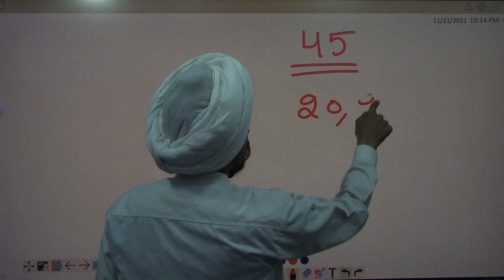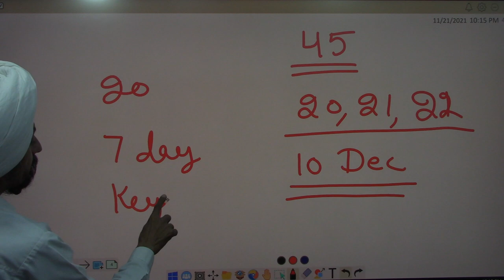Regarding Keys and results l Dr Tirath Singh l l Govt jobs Assistant Professors l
Regarding Keys and results#Govt jobs # DPIcollegesPunjab2021 Assistant ProfessorsandLibrarians#DrTirath Singh#